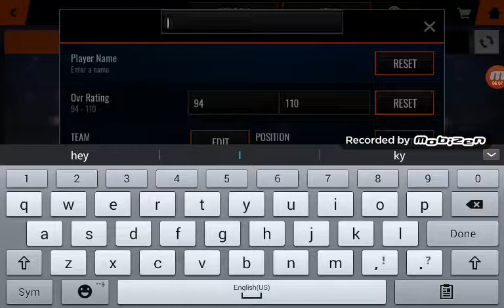94 jimmy butler game play